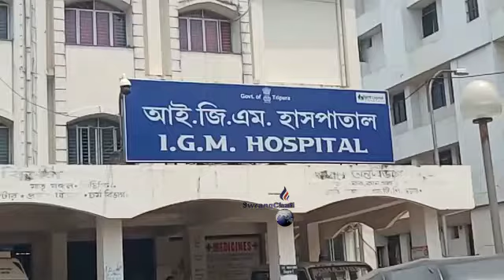II IGM Blood Banko thwi Rwma sikarthai khwlaikha Borjola Jubo Morcha II Manjakha MLA Dilip Das II